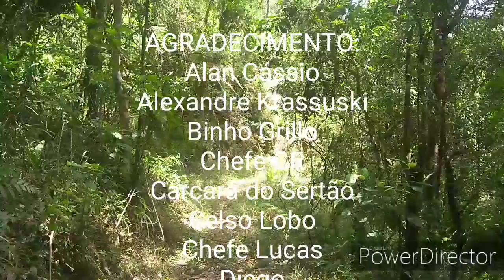Agradecimentos, último acampamento de 2019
Agradeço as amizades que fiz neste ano seja pessoalmente ou por meio das redes sociais, agradeço a esta família com mesmo intuito seja sobrevivencia,arte mateira, bushcraf,etc,no vídeo faço agradecimento em especial aos que estiveram bem próximos assistindo minhas aventuras dando like e com comentários que muito me fortificou para continuar fazendo conteúdo, confesso que são vídeos simples de pura aventura na selva,mas que vcs mesmo assim deram uma.moral pra mim, gratidão,2020 vamos nessa família SELVA